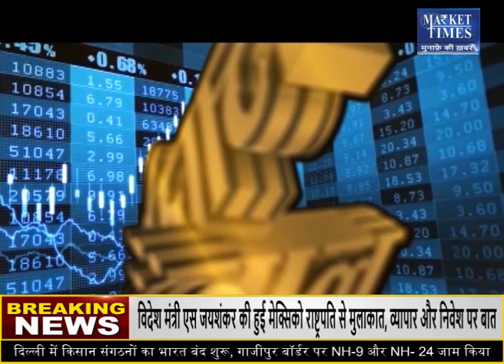कैस्टर पर एक्सपर्ट की राय Market Times TV